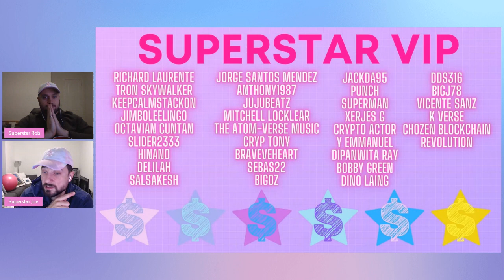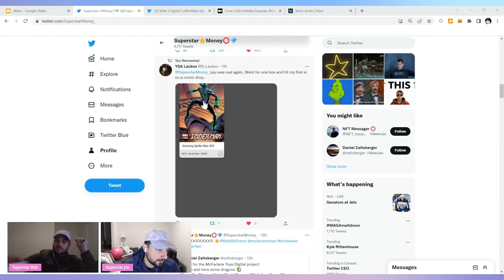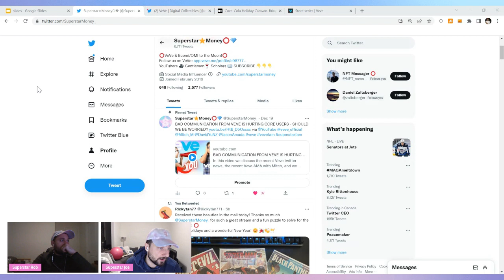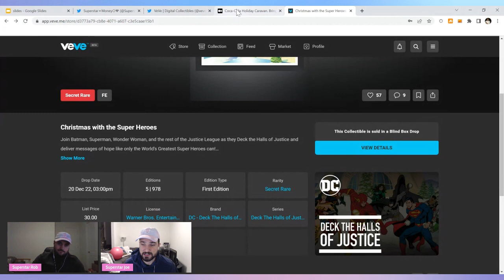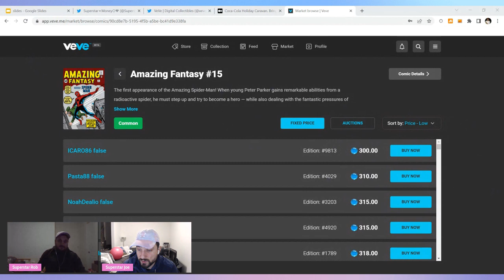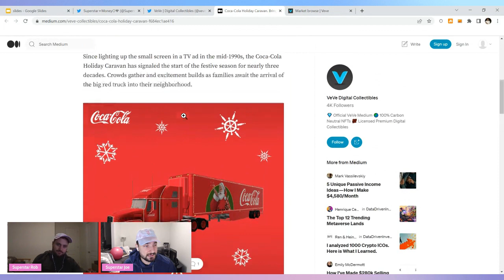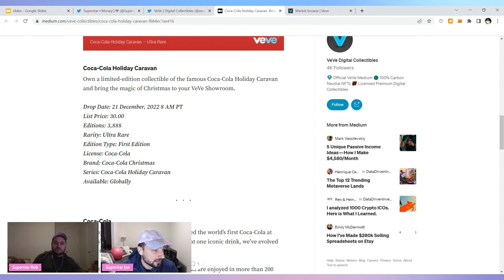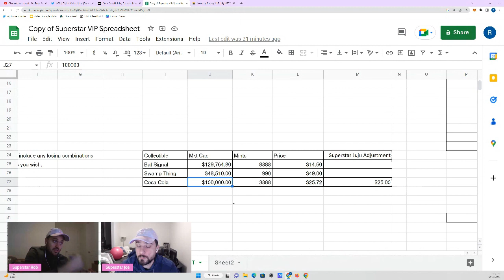COCA-COLA HOLIDAY CARAVAN PRICE PREDICTION ON VEVE!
In this video we discuss the recent Veve twitter news and Coca-Cola holiday caravan price predictions on Veve!